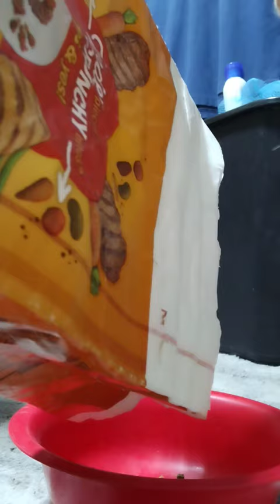The red bowl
Feeding the cat right before bedtime